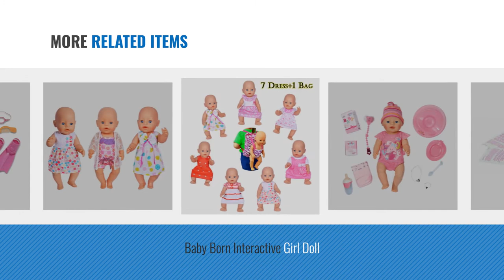Top 10 Baby Born Toys & Games [2018]: Baby Born Blue Eyes Interactive Doll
Black Friday / Cyber Monday Baby Born Blue Eyes Interactive Doll by Baby Born

Black Friday / Cyber Monday BABY Born Interactive Doll- Green Eyes by Baby Born

Black Friday / Cyber Monday Baby Born Foaming Bath Tub by Baby Born

Black Friday / Cyber Monday Baby Born Interactive Doll - Dark Brown Eyes by Baby Born

Black Friday / Cyber Monday Ebuddy 6 Sets Doll Clothes Outfits Costume for 14 to 16 Inch New Born baby Dolls and 18 by ebuddy

Black Friday / Cyber Monday Zapf Creation 779170 Baby Born Food by Baby Born

Black Friday / Cyber Monday Zapf Creation 822005 - BABY Born Interactive, Puppe by Zapf Creation